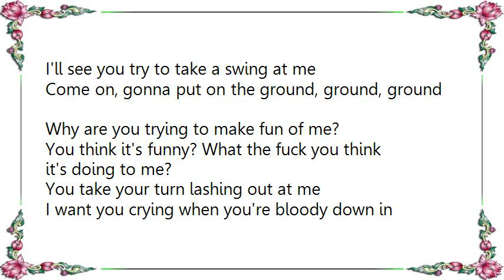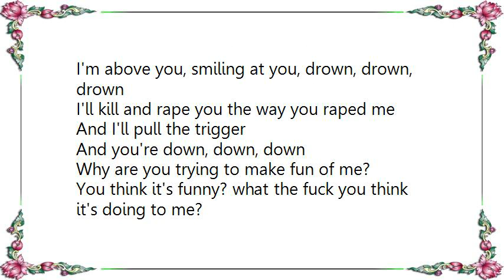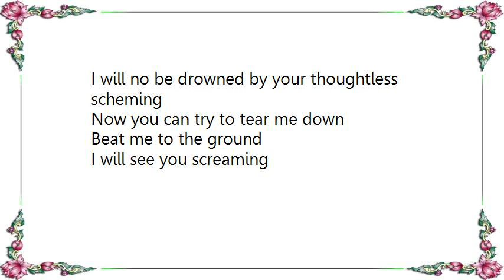Evanescence - Thoughtless Lyrics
[Lyrics Evanescence - Thoughtless]
All of my hate cannot be bound
I will not be drowned by your thoughtless scheming
Now you can try to tear me down
Beat me to the ground
I will see you screaming

Thumping through the pages of my fantasies
Pushing all the mercy down, down, down
I'll see you try to take a swing at me
Come on, gonna put on the ground, ground, ground

Why are you trying to make fun of me?
You think it's funny? What the fuck you think it's doing to me?
You take your turn lashing out at me
I want you crying when you're bloody down in front of me

I will not be drowned by your thoughless scheming

I'm above you, smiling at you, drown, drown, drown
I'll kill and rape you the way you raped me
And I'll pull the trigger
And you're down, down, down

You take you turn lashing out at me
I want you crying while you're bloody down in front of me

All my friends are gone,
They died
They all screamed, and cried
I'm gonna take you down
Gonna take you down

Now you can try to tear me down and

Down

I will no be drowned by your thoughtless scheming